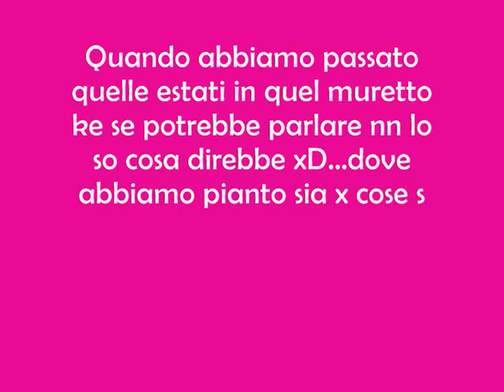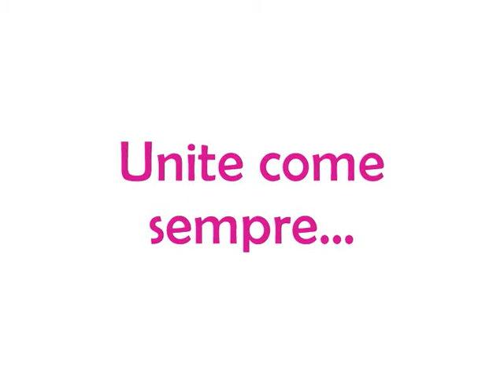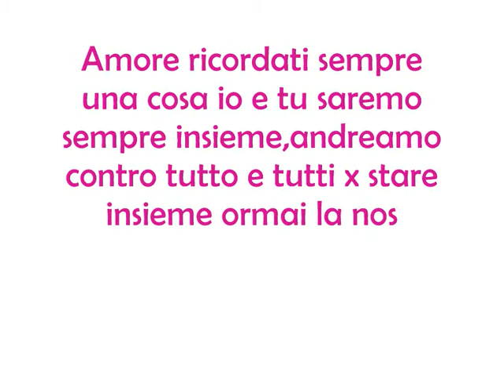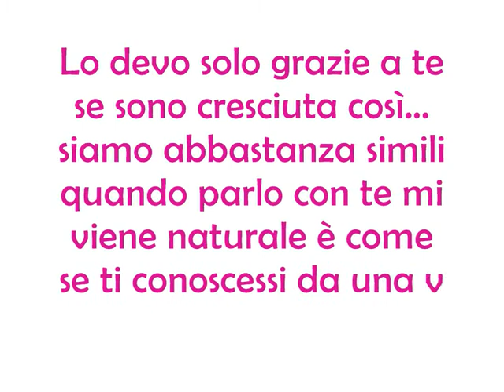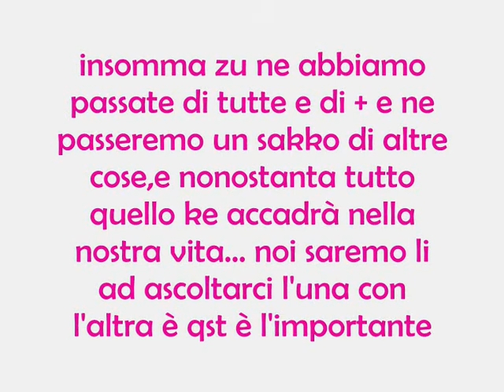Per La Mia Amica... Zuzza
Amore ti amo